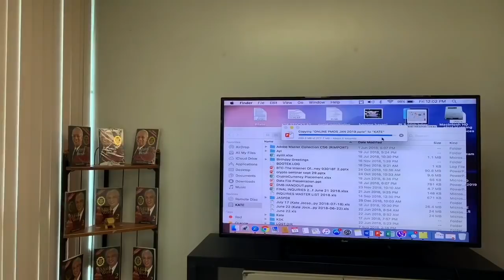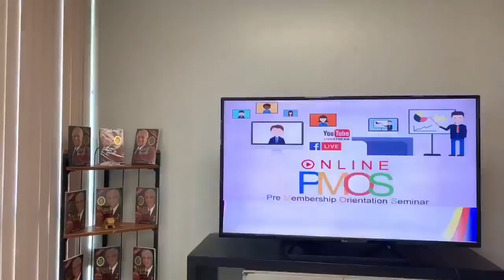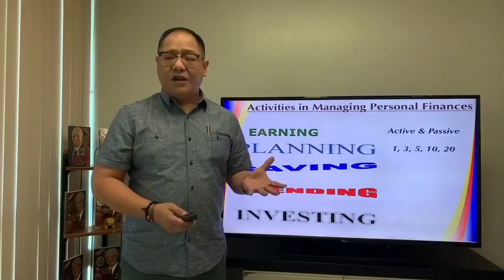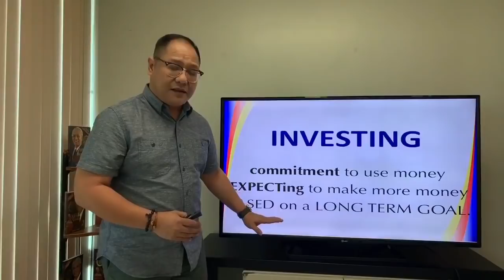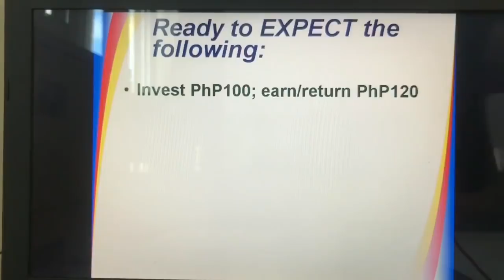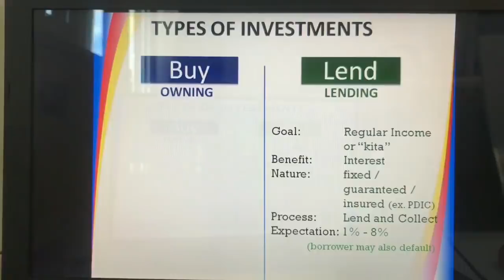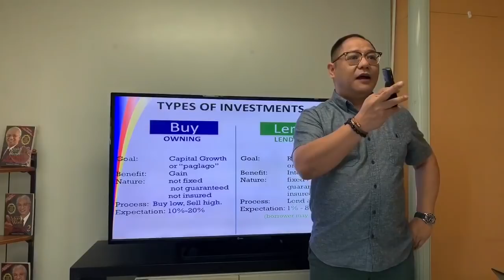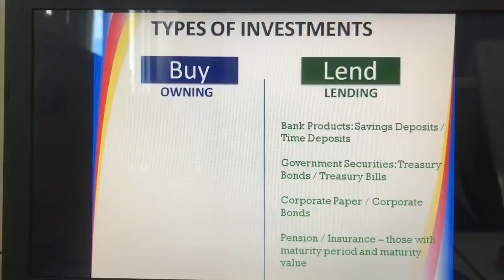Online Pre Membership Orientation Seminar (p.1)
Online (PMOS) Pre Membership Orientation Seminar (p.1)

6% minimum guarantee per year!
DOUBLEd YOUR MONEY
20% to 100% growth!
Member Loans, other Earning, Learning and Investing Opportunities